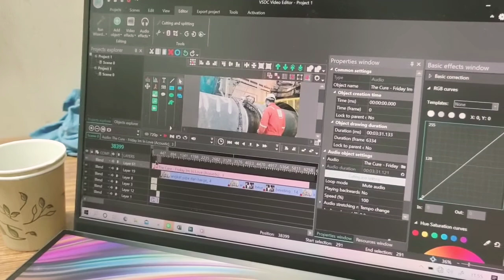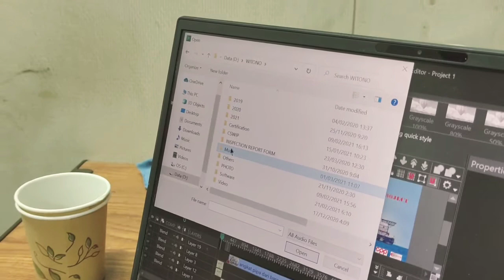March 1, 2021